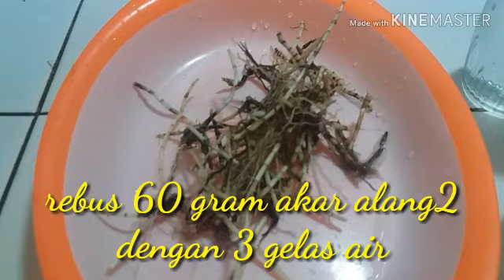cara mengatasi hipertensi atau darah tinggi dengan akar alang alang mudah murah dan aman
ini adalah warisan nenek moyang kita bagai mana cara mengatasi hipertensi atau darah tinggi dengan cara herbal yaitu dengan menggunakan akar alang alang